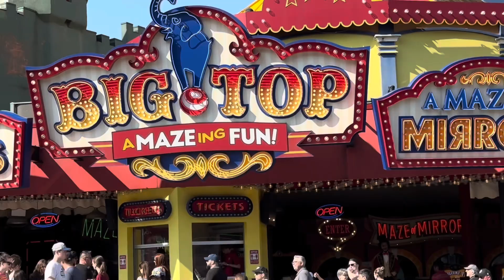A Day at Niagara Falls